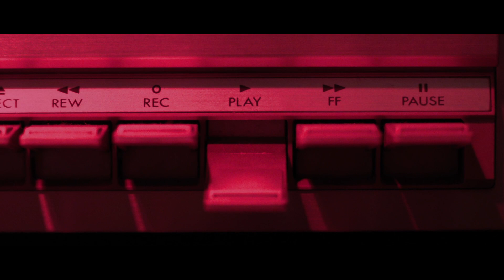Trailer Oficial Nunca Vas A Estar Solo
ESTRENO EN CHILE 10 DE NOVIEMBRE

Una película escrita y dirigida por Alex Anwandter, protagonizada por Sergio Hernández y Andrew Bargsted.
Argumento: La gris y rutinaria vida de Juan, retraído administrador de una fábrica de maniquíes, sufre un duro golpe cuando su hijo gay es víctima de un violento ataque luego de haber comenzado a travestirse en secreto. Juan deberá luchar entre pagar las exorbitantes cuentas médicas de su hijo y el esfuerzo por transformarse en socio de su jefe. Al encontrarse con callejones sin salida y traiciones inesperadas, descubrirá que el mundo que creía conocer estaba listo para ser violento también con él. Juan ya ha cometido muchos errores, pero su hijo aún puede salvarse.